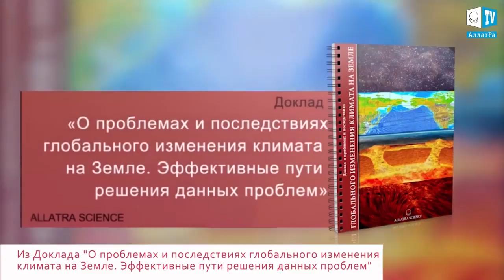Наводнение и землетрясение в Европе из-за мощной вспышки на Солнце: что грозит землянам?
Из-за мощной вспышки на Солнце над Москвой можно будет наблюдать полярное сияние, считают астрономы. А уже сейчас возмущение магнитосферы привело к ухудшению связи в Европе и Америке. Сообщается, что это была одна из сильнейших вспышек за последние 12 лет, почти максимально возможная.
Северное сияние смогут наблюдать жители Подмосковья в ночь на пятницу. Это - последствия вспышки на Солнце. Активность скажется на здоровье и технике. На чем еще? И можно ли себя обезопасить?
Мощный взрыв на Солнце: очередная магнитная буря начнется ночью
Мощная вспышка на Солнце, которая произошла еще в воскресенье вечером, вызовет на Земле очередную магнитную бурю. Всего пару дней назад наша планета уже пережила сильный удар потока солнечного вещества. Тогда в Европе и Америке даже возникли проблемы с сотовой связью и электроникой.
На Солнце произошла новая мощная вспышка
Новая мощная вспышка произошла на Солнце.

Вспышка на Солнце класса Х 9 3 направлена на Землю
Солнце потряс самый крупный взрыв за 12 лет. Развивающиеся на нашей звезде в последние три дня события завершились так, как и должны были завершиться. Вся энергия, накопленная в короне Солнца в результате взаимодействия двух крупнейших за несколько лет групп солнечных пятен, разрядилась в одной вспышке уникальной силы. На настоящий момент произошедшему взрыву присвоен балл X9.3.

В ближайшие сутки исследователям теперь предстоит разобраться, что будет с Землей и ее космическими окрестностями до конца этой недели - наблюдавшийся взрыв произошел в геоэффективной области вблизи линии Солнце-Земля, откуда воздействие Солнца на нашу планету является максимальным.
Участившиеся стихийные бедствия и увеличение различных природных катаклизмов, таких как тайфуны, ураганы и землетрясения, учёные связывают со вспышками на Солнце.
Только за первых 10 дней сентября в США было зафиксировано 27 разрушительных катаклизмов - лесные пожары и наводнения, мощные ураганы и сильные землетрясения в кальдере супервулкана Йеллоустоун..
В Италии в области Ливорно в течении 2 часов выпало 260 мм осадков, что составляет 2-х месячную норму осадков. За ночь в регионе выпало 400 мм осадков. В срочном порядке были эвакуированы жители 3 кварталов. Также пострадали города Рим, Пиза и Понтедера. Автострада Флоренция-Пиза-Ливорно была закрыта.
11 сентября 2017 г. от обильных дождей, вызвавших наводнения пострадал полуостров Истрин в Хорватии. Паводок разрушил один речной мост.
Подземные толчки от землетрясения магнитудой 5,0, произошедшее 11 сентября в центральной части Греции, ощущались во многих районах страны.

События такой мощности относятся к наиболее крупным, которые только способна производить наша звезда и которые формируются лишь при очень редких, уникальных условиях, - как правило на стадии пика солнечной активности. Как сложилось так, что вспышка такого уровня произошла сейчас, на фоне солнечного минимума, еще предстоит разобраться ученым, которые, нет сомнений, изучат это событие до мельчайших деталей. Пока можно лишь сказать, что за всю современную двадцатилетнюю историю наблюдений Солнца (период, который охватывается действующими каталогами) на нем было зарегистрировано только пять вспышек большей силы, причем со времени последней из них прошло почти ровно 12 лет - событие произошло 7 сентября 2005 года.

Уровень вспышечной активности в настоящий момент превышает значение 10 (точный балл - 10.3). Такое значение находится уже за пределами обычной цветовой шкалы, которая насчитывает пять значений (от зеленого до желтого, оранжевого, красного и максимального, фиолетового, уровней активности Солнца) и соответствует так называемому черному (высшему) уровню активности.
Мощнейшая за последние 12 лет вспышка на Солнце! Физики присвоили ей максимальный балл в девять и три десятых. Взрыв произошел из-за слияния двух крупнейших групп солнечных пятен. Это уже привело к сбою в системах связи и навигации. Теперь ученые ждут сильную магнитную бурю и Северное сияние в Москве.
Вспышка на солнце: на землю придут магнитная буря и северное сияние
Как мощная вспышка на Солнце ударит по россиянам
По словам российских ученых, максимум активности пришелся на 11 утра по московскому времени. Выброс вызвал на Земле магнитную бурю. Ее сила примерно в десять раз больше, чем прогнозировалось. Отмечается, что буря носит планетарный характер.Новая мощная вспышка произошла на Солнце. Учёные зафиксировали гигантский выброс в воскресенье вечером. Он начался примерно в половину седьмого и продолжался около часа.
Ученые Физического института Академии наук РФ зарегистрировали на Солнце новую вспышку наивысшего класса активности - Х. Индекс вспышечной активности составил 9,8 баллов из 10 возможных. Плазменный выброс произошел 10 сентября около 19 часов.
Отметим, что это уже четвертый мощный взрыв за последнее время. Серия солнечных вспышек началась четвертого сентября. Наблюдались пять слабых выбросов энерги